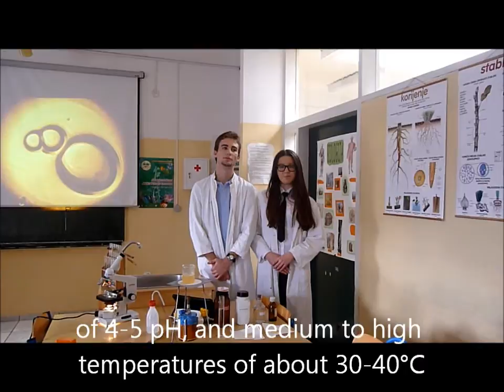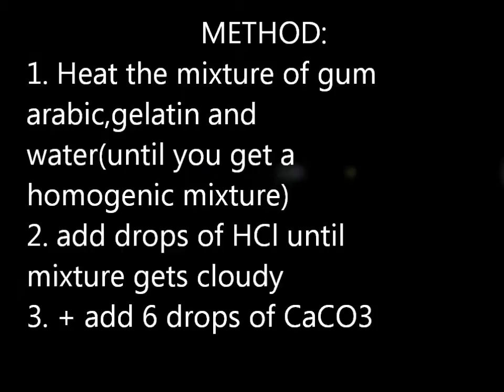nasa project- coacervates.wmv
our video for "250 miles above earth" globe project